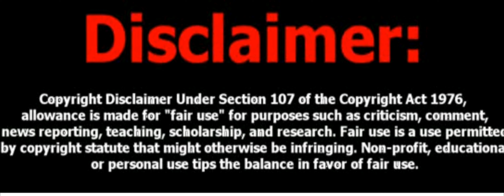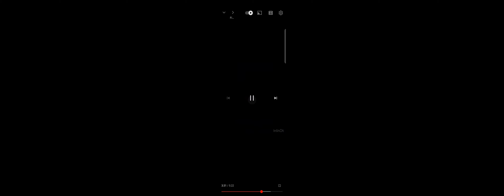see you all Wednesday